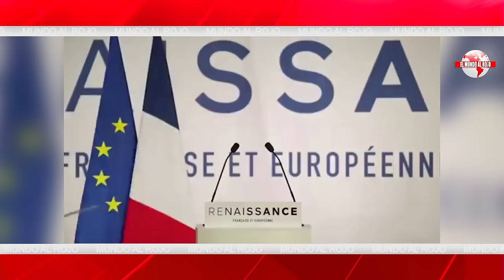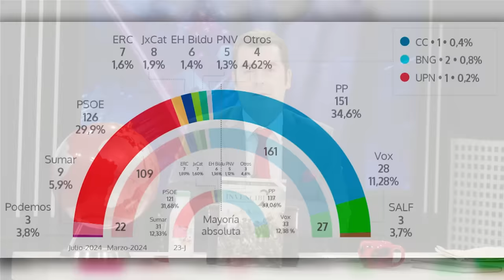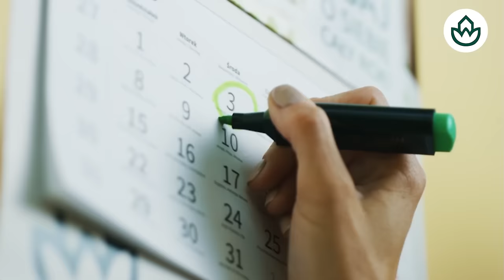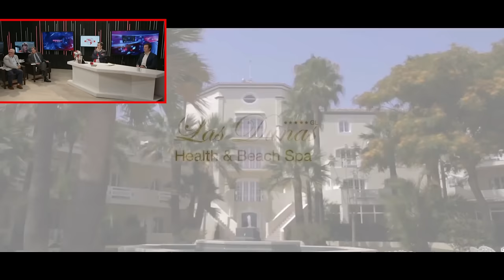Jesús Á.Rojo🔴 ALVISE PÉREZ LLAMA A PP Y VOX A FORMAR UN FRENTE NACIONAL PARA ACABAR CON SÁNCHEZ🔴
En este video, Jesús Á. Rojo comenta sobre la propuesta de Alvise Pérez de formar un frente nacional con PP y Vox para acabar con Sánchez. ¡No te pierdas esta discusión en Distrito TV!distritotv